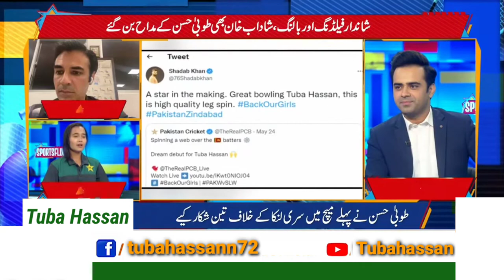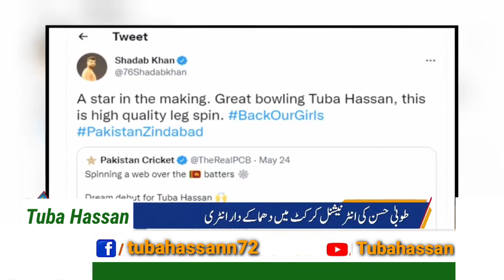Tuba Hassan | Young Emerging | Women Cricket Player's Journey.|Full Interview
Tuba Hassan is a Young Emerging player of Pakistan's Women Cricket team. She is a legg spinner also she has taken 3 wickets on her debut match againts Srilankan Women's cricket team.